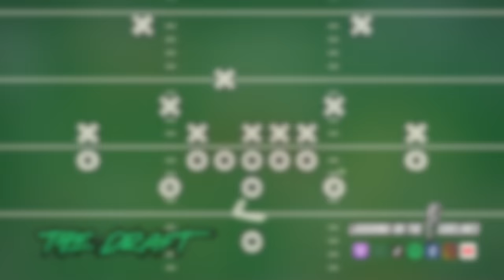4 In A Row, Kinda & The Convenience Thief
On this week's episode, Scotty has won the Fantasy Football Championship for the fourth consecutive year (kinda), and Derek gets 4XL pajamas. Joe Flacco can still play football, and the Detroit Lions got hosed against Dallas. Have you ever injured yourself while doing something stupid, and how many times can you blackout in a bar before you get banned? What do you predict will happen in 2024, and what are some rejected names for orgasms? If you were a thief stealing things that would inconvenience people, what would you steal, and could you be banned from the grocery store? Here's to another year of Laughing on the Sidelines, and keep on laughing assholes!